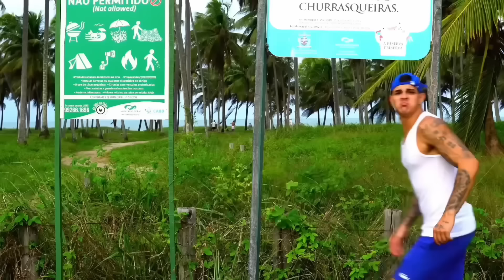A VIDA DE EMILIANO É UM FILME